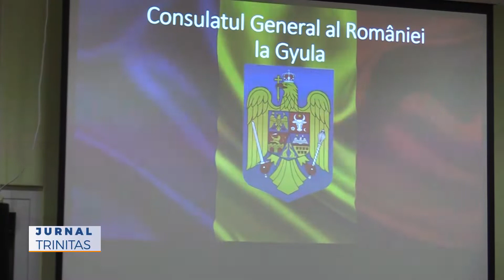Ziua Națională a României sărbătorită la Gyula